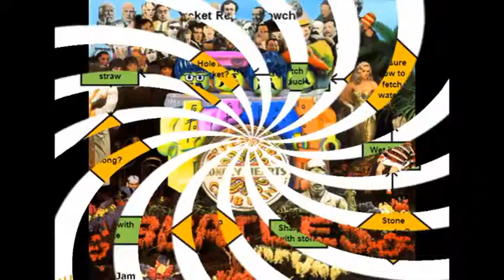Any Time (COVER) Open Jam - The Flying Pie - Newberry, SC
Fair share cover. Live acoustic music from Newberry, South Carolina USA - Open Jam LEARN 98 Songs with 4 Chords in 15 Minutes SONGWRITING BASICS STRUM PATTERN LESSON GUITAR LESSON PLAYLISTS

... MY RIFLE MY PONY AND ME CHART ...